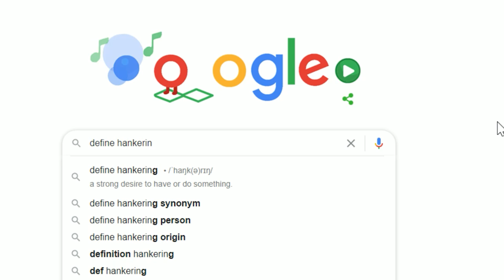Star Stable: Welcome to Starshine Ranch! (1)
In this playthrough I explore Starshine Ranch for the first time, I've been waiting for my microphone to film this but it was worth it! Tune in tomorrow to see me buy the new American Quarter Horses!

Upload Schedule
(EST Time)
Monday - 1am